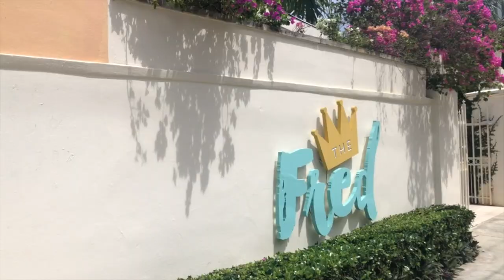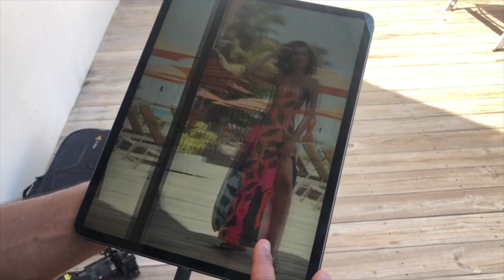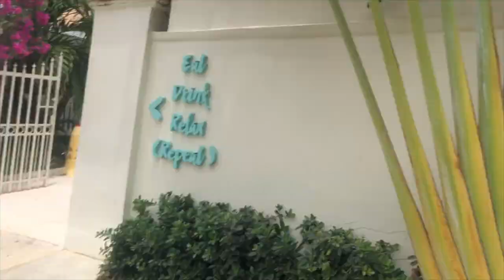Photoshoot in St.Croix | Sharlene Radlein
Locations:
The Waves Cane Bay Hotel
Carambola Beach Resort

Jewelry:
Wedreamincolour.com

Glasses:
Cocoandbreezy.com

Photographer/Videographer: @Littrean